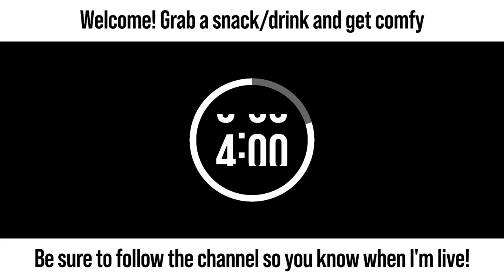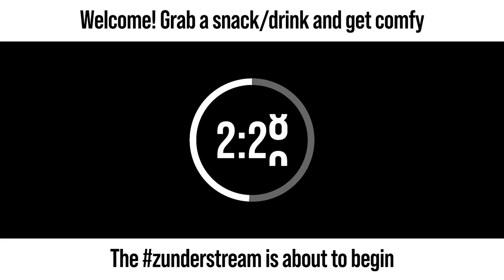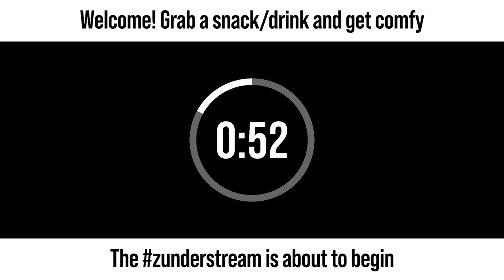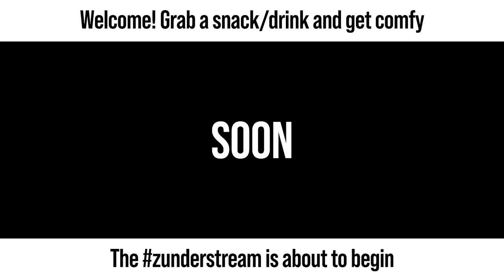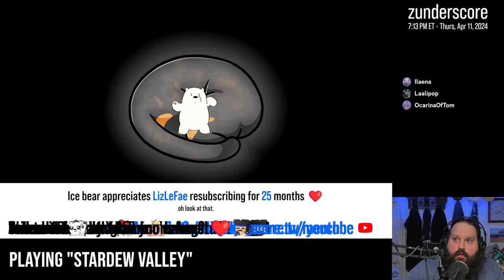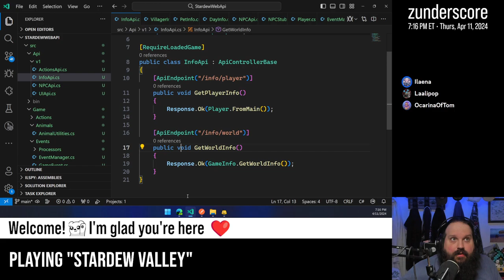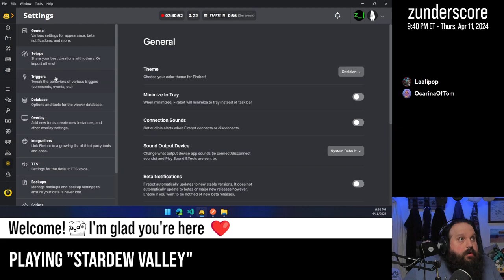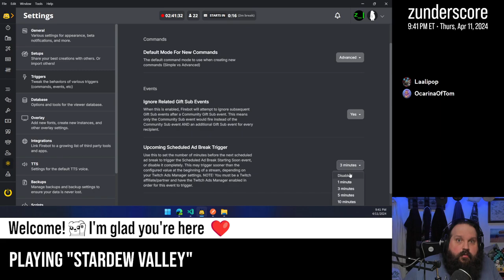zunderstream Show Archive - 2024-04-11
🎬: "And my first year back in the Valley draws to a close | !stardew !throne"